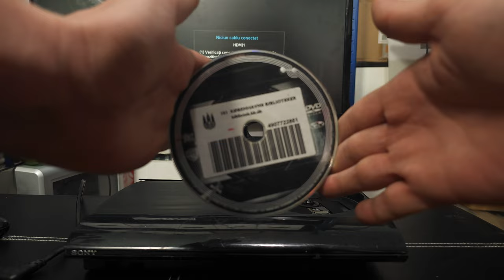Test Consola PlayStation 3 Super Slim achizitionata din piata de vechituri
Inca un test de consola, de data aceasta un PlayStation 3 Super Slim achizitionat din piata de vechituri.